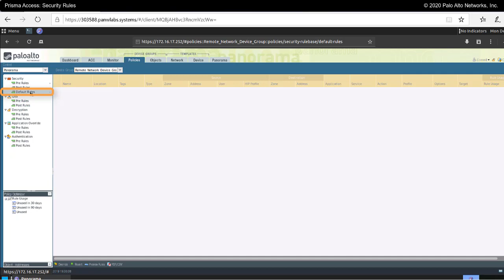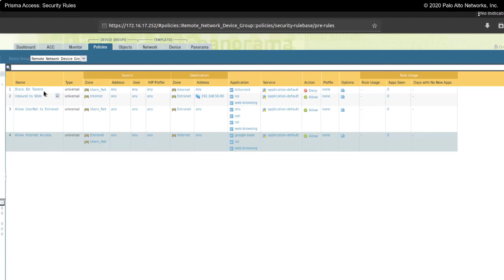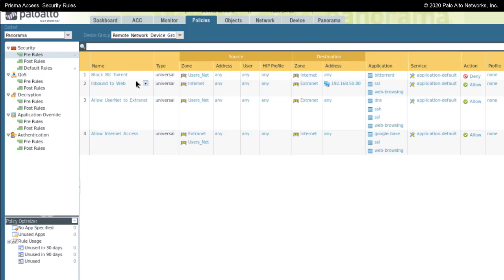Prisma Access EDU-118 Security Rules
Prisma Access EDU-118 training.
This video talks about Security Rules.

For more from the LIVEcommunity, including blogs and discussion areas,  please checkout our main page here: